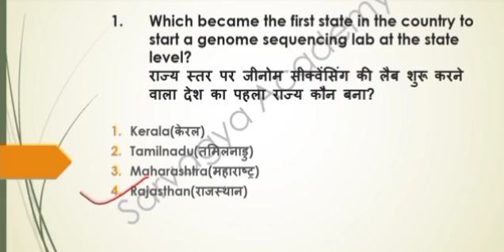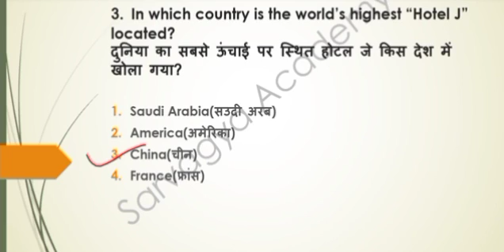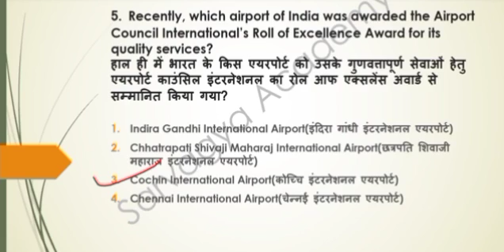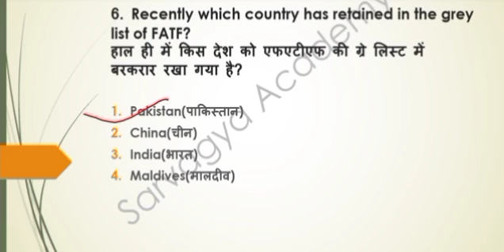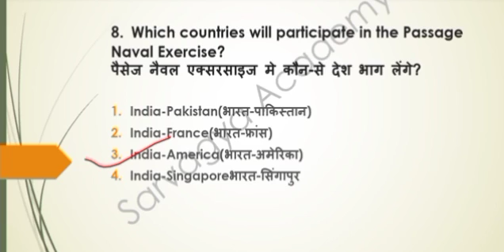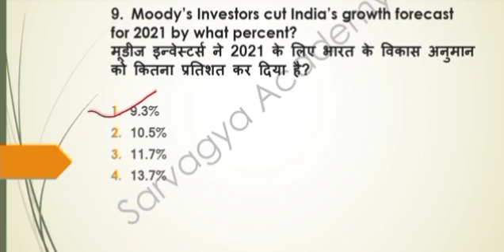𝟐𝟔 𝐉𝐮𝐧𝐞 𝟐𝟎𝟐𝟏 𝐃𝐚𝐢𝐥𝐲 𝐂𝐮𝐫𝐫𝐞𝐧𝐭 𝐀𝐟𝐟𝐚𝐢𝐫𝐬#𝐒𝐒𝐂|𝐑𝐀𝐈𝐋𝐖𝐀𝐘|𝐍𝐓𝐏𝐂|𝐔𝐏𝐒𝐈|𝐔𝐏𝐒𝐒𝐒𝐂|𝐔𝐏𝐏𝐒𝐂|𝐁𝐏𝐒𝐂|𝐀𝐥𝐥 𝐂𝐨𝐦𝐩𝐞𝐭𝐢𝐭𝐢𝐯𝐞 𝐄𝐱𝐚𝐦𝐬.